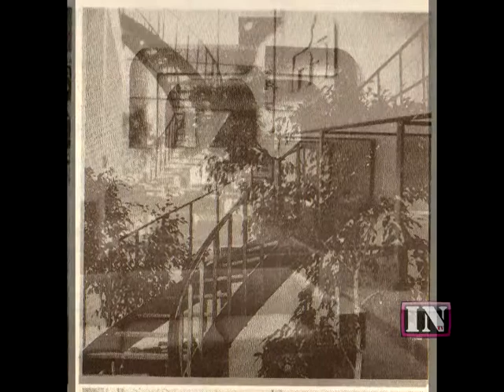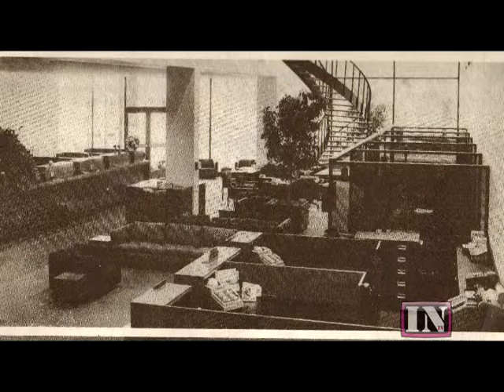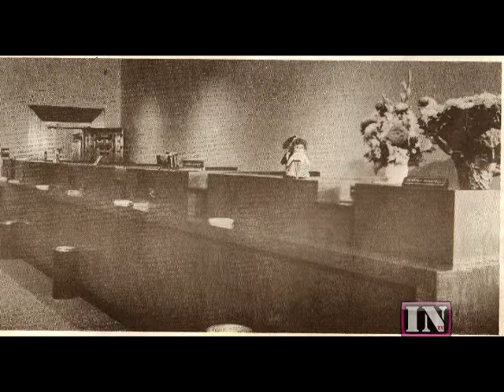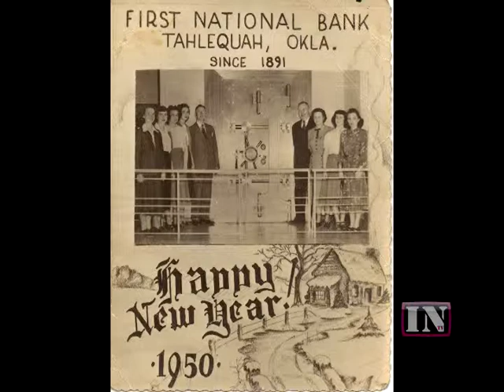HQ_Bank_4.mpg